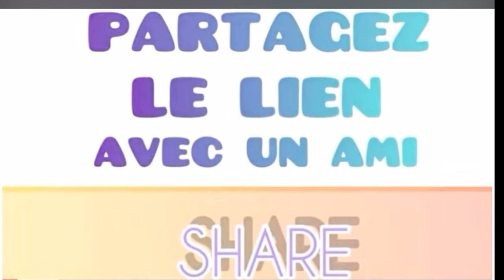Soin du Visage: Jaune œufs 🥚 Jus Citron 🍋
A l’adolescence ou à l’âge adulte, notre peau a tendance à souffrir de problèmes de peau, notamment de l’acné et ses séquelles sur notre épiderme. En France, 15 millions de personnes sont touchées par l’acné et ses conséquences sur la peau, notamment du visage. D’ailleurs, nombreuses sont celles qui souffrent psychologiquement de cette affection cutanée.

Afin de traiter cette altération de la peau, nous avons souvent recours à des prescriptions de médecins spécialistes. Toutefois, des remèdes naturels peuvent tout aussi être efficaces sans subir les conséquences de produits chimiques des médicaments, souvent néfastes pour notre corps. Parmi les remèdes les plus efficaces, nous trouvons le citron.

Le citron, un allié beauté par excellence

Nous allons vous montrer comment utiliser le citron pour réduire les désagréments que les imperfections de la peau peuvent causer et améliorer de ce fait son apparence et sa santé et lui redonner de l’éclat. Le citron est connu pour ses avantages étonnants sur la peau et la santé du corps humain en général. Ses nutriments sont essentiels pour apporter vigueur et vitalité au corps humain. En effet, le citron est un fruit riche en antioxydants, en fibre et contient de la vitamine C qui aide également à la reconstruction du collagène. Ce dernier est une protéine indispensable pour la peau, il détermine en fait le degré de souplesse et de tonicité de celle-ci.

Le citron contient également de l’acide ascorbique, un astringent naturel, qui assèche les boutons d’acné et aide à réduire progressivement les traces laissées par ces derniers et les taches relatives à la peau.

Un peu de jus de citron de façon à rendre le mélange un peu liquide mais pas trop. Il faut que le mélange puisse tenir sur la peau après. Le citron va venir nettoyer, cicatriser la peau et éliminer les petits comédons.

* Jaune d’œuf régénère la peau, l’hydrate et la protège des radicaux libres.

Musicien: @iksonmusic

Musicien: @iksonmusic